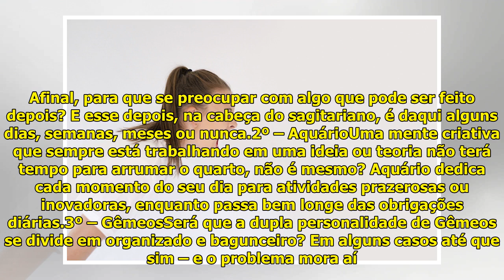Nada em ordem: veja o ranking dos signos mais bagunceiros do zodíaco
O lar é nosso templo sagrado e...